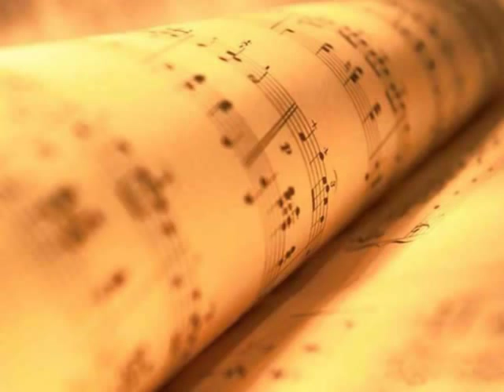Flash Mob Chorale à Toulon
Le samedi 14 mai 2011, pour lancer la semaine "Ecoute Toulon", venez chanter "Tollite Hostias" de C. Sant-Saëns à Toulon sous la direction de Charlotte, l'événement est organisé par la Cathédrale de Toulon avec les choristes de différentes chorale des environs.